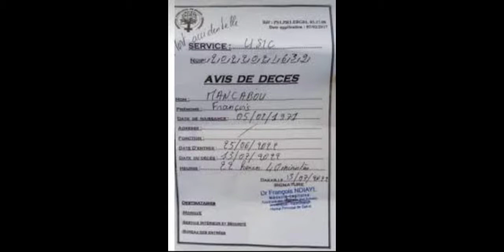François Mancabou inhumé mardi, Voici ce qu'il faut retenir de lui.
parcours François Mancabou